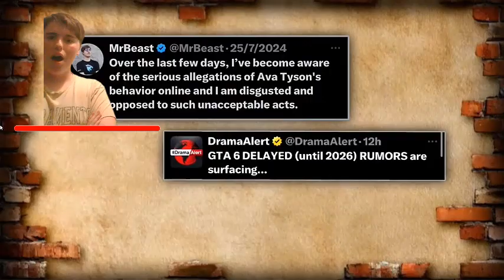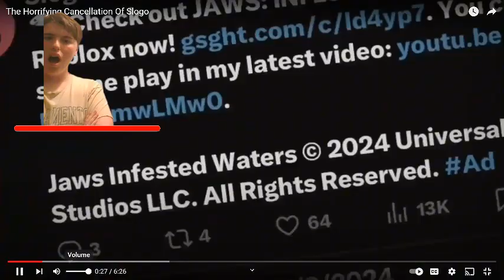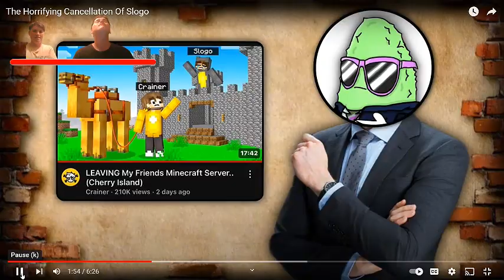teamsslogo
1 like to save slogo's channel

please put in slogo' teamsslogo @slogo